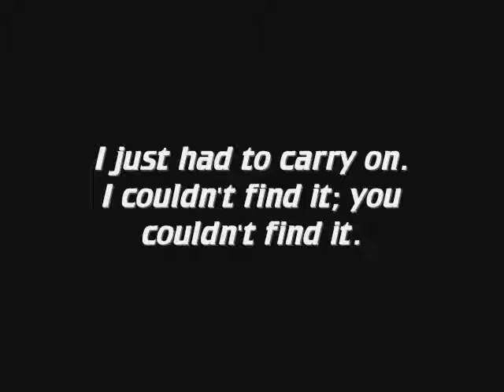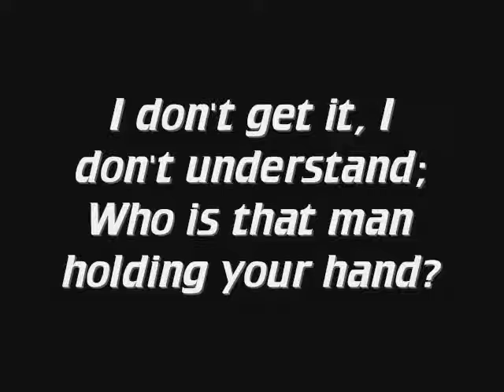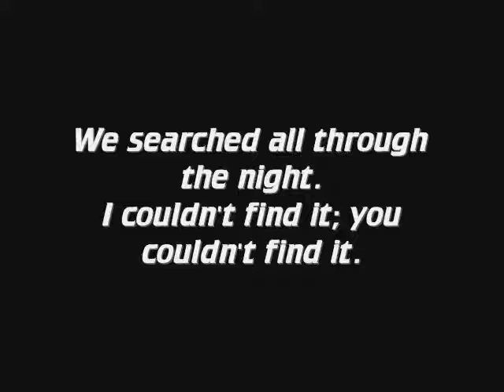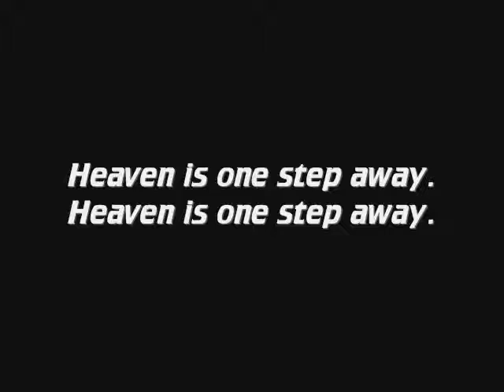Heaven is One Step Away ~ Eric Clapton